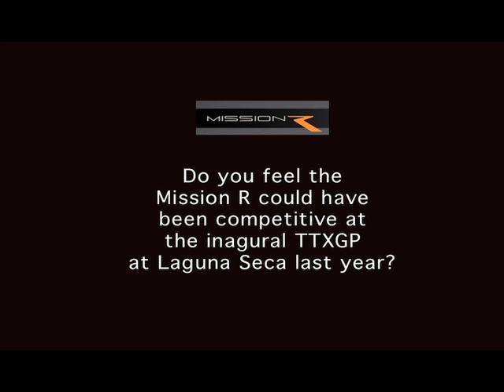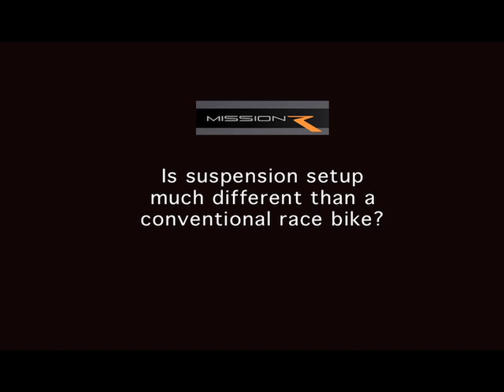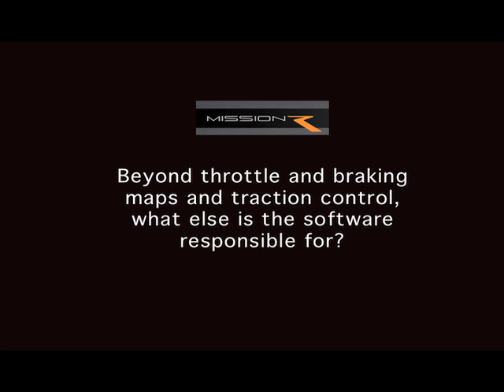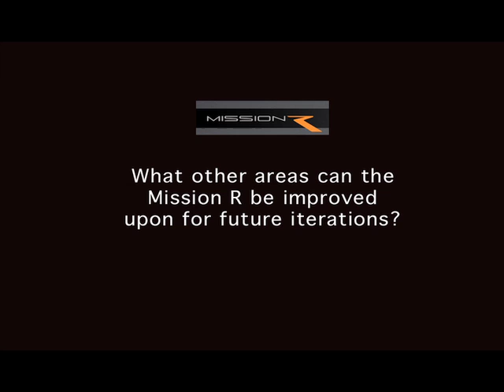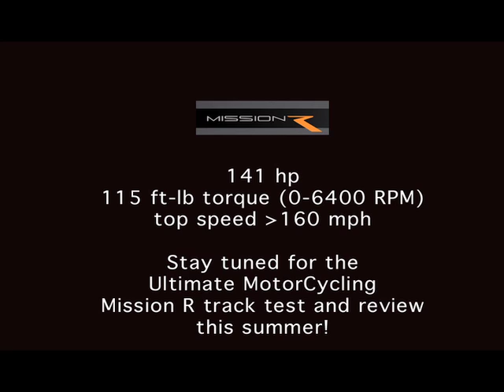Mission R Electric Superbike | Interview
Introducing the Mission R, the new factory race bike from Mission Motors. The Mission R is the most advanced electric racing motorcycle in the world. With components and software from MissionEVT, a revolutionary chassis design by James Parker, and cutting edge industrial design by Tim Prentice of Motonium Design, the Mission R is powerful, intelligent and downright fierce.

MotoGP-spec components from Öhlins, Brembo, and Marchesini round out this built-for-racing package.

The heart of the Mission R is an advanced MissionEVT powertrain that packs 141hp and 14.4 kWh of energy storage in a package smaller than a 600cc sportbike. The liquid-cooled AC Induction motor produces 115 ft. lbs. of torque the moment the rider cracks the throttle, rocketing the bike from a standstill to over 160 mph in one gear.

Power is managed by the MissionEVT 100kW motor controller, with customizable regenerative braking maps, throttle maps and more. All vehicle and ride data is accessible via WiFi or 3G connections.

Putting our superbike technology on the track is the ultimate R&D testbed. The Mission R was built to race, and everything we learn from racing is applied to our street superbikes and our MissionEVT powertrains.